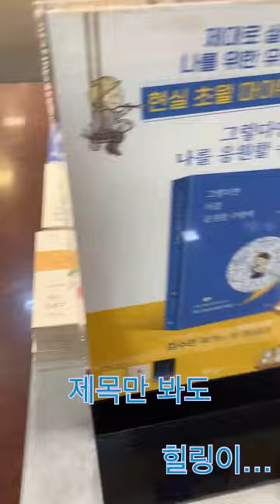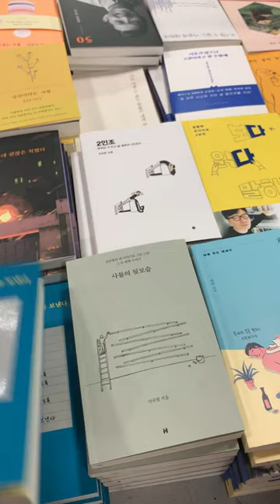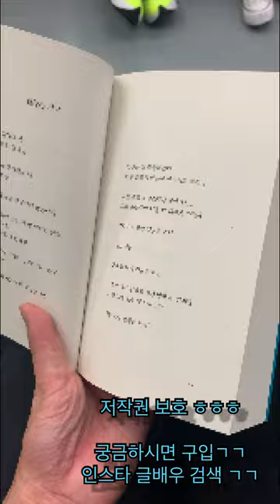[VLOG] 4. 위로가 필요한 날…위로를 전하다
*열심히 하다보면 좋아지겠죠 ㅎㅎㅎ

영상이…별로네요 아이폰 13사야하나 ~~~